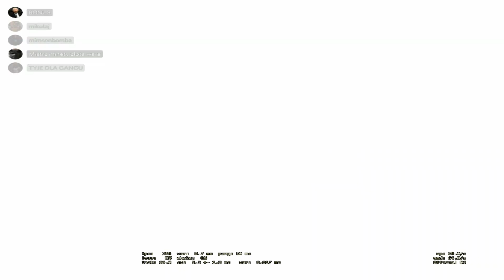Droga do Faceit Lvl 💯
muzyka: kuban - noir (użyta w celach niekomercyjnych)
kurde nvidia sie psuje, połowa klipów bez dźwięku :((
title stolen from neokcs, credits to him :)